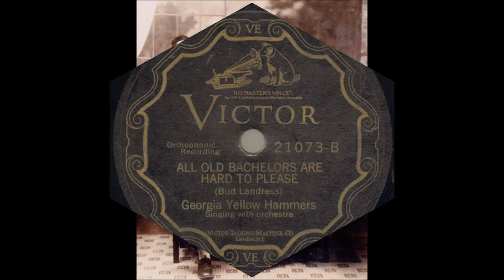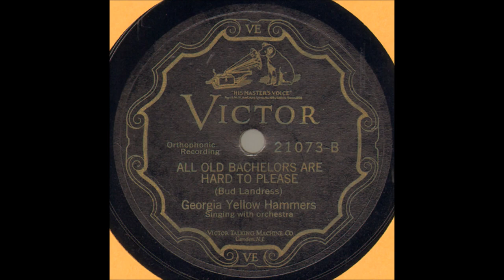Georgia Yellow Hammers - All Old Bachelors Are Hard To Please (1927).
Alternate Title : " Hand Me Down My Walking Cane" (Same Melody)

Recorded 9 August 1927 Hotel Charlotte,  237 West Trade St., Charlotte, NC –  Bud Landress (fiddle/vcl solo], Phil Reeve (gt/vcl), Clyde Evans (gt/vcl), Charles Ernest Moody (banjo-uke/vcl).

Georgia Yellow Hammers Recorded From 1927 to 1930

Members Also Recorded with other Groups:
Calhoun Sacred Quartet
Charles Brothers
Dixie Crackers
Gordon County Quartet
Moody Bible Sacred Harp Singers
The Moody Quartet
North Georgia Four
North Georgia Quartet
Turkey Mountain Singers